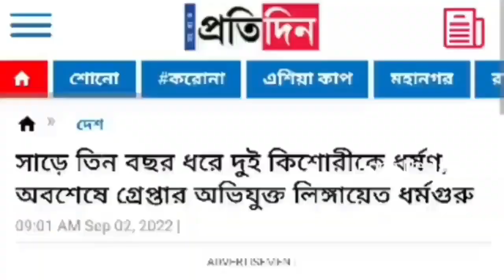অমিত শাহের বন্ধু লিঙ্গায়েত ধর্ম গুরু গ্রেপ্তার | YouTube Bangla 10